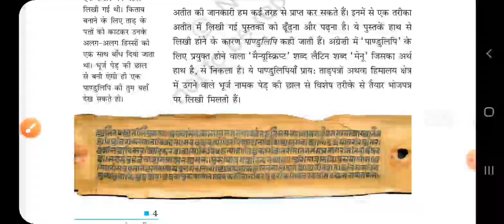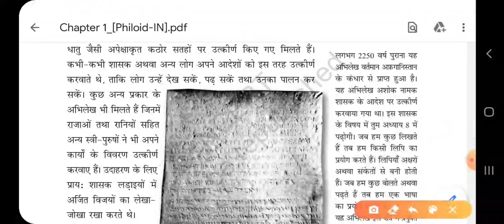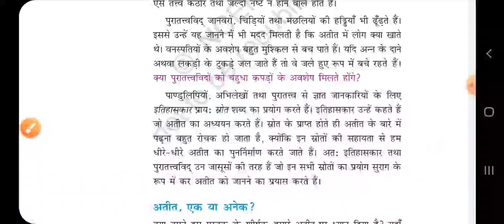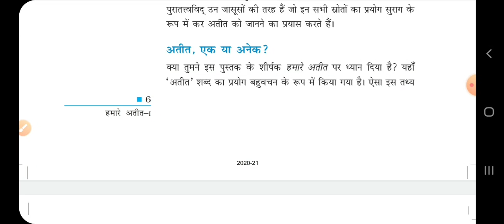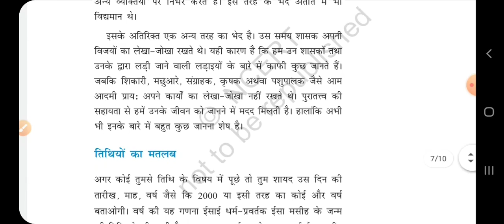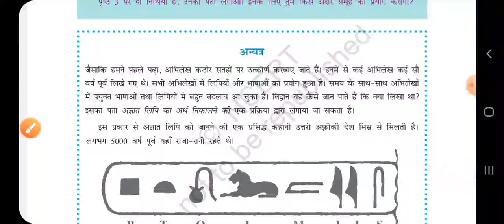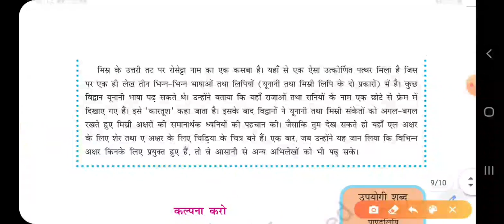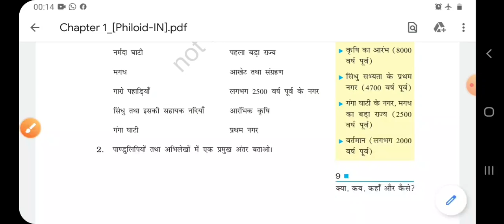Ncert class 6 इतिहास अध्याय1(भाग2) क्या, कब, कहाँ और कैसे?